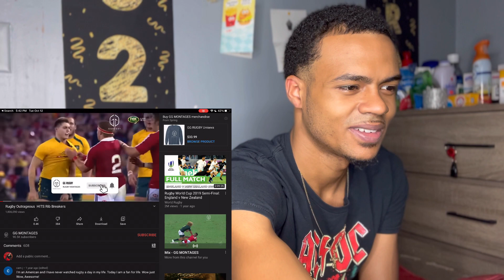RUGBY Outrageous HITS Rib Breaker (REACTION)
Comment how yall like the sing Enjoy the reaction thank y’all